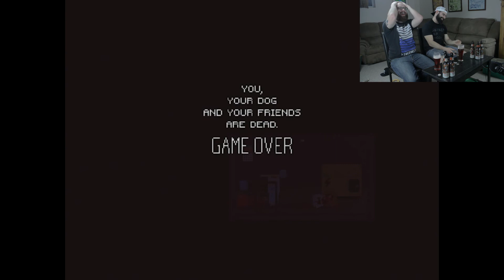Craft Beers & Indie Games - Ballast Point Red Velvet Nitro & Lakeview Cabin Collection | IDRANKBEER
This Week on IDRANKBEER Craft Games & Indie Games we've paired Ballast Point Red Velvet Nitro & Lakeview Cabin Collection by Roope Tamminen!

Suggestion for either games or beers are always welcome in the comments below!

Intro song credit - "Beer! (Beer Is Good And Stuff)" by Psychostick